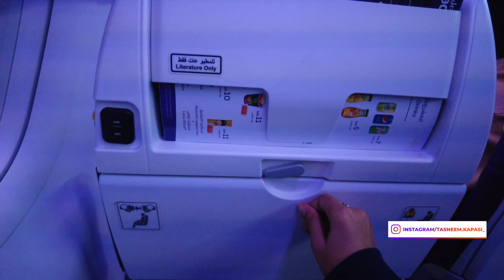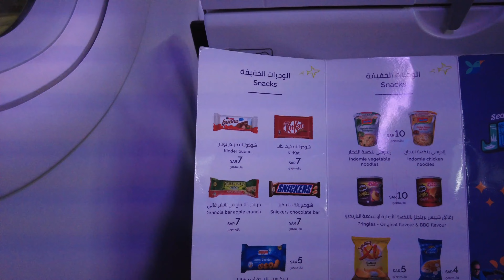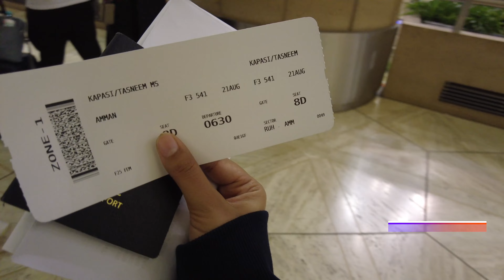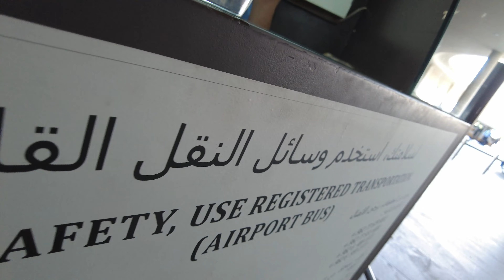How to Reach Jordan from India? | Travelling by Flights | Vlog in Hindi | A Journal for Jordan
In this video, I am explaining about Jordan Visa with an Indian Passport with full details which help you while your Jordan trip at the immigration counter.

So my journey started from Dubai International Airport with flyadeal Airlines which departs from terminate 2, it was a small terminal compare to other terminals. You can see in the video as I am showing a walking tour of Dubai Airport Terminal 2. There is no direct flight from India so I am going via Saudi Arabia.

About Flyadeal, I got a very bad review online but watch a video how was my experience and how it looks from the inside. After reaching Riyadh airport which is the Queen Alia International Airport and telling you about the documents which I have shown at Riyadh Airport.

After reaching the airport I have a long discussion with the Immigration officer as they denied my visa as per my requested days of stay but there is a way which you can know by watching the video.

That's it about this video if you are looking for eSim with a Physical sim here is the way:
Buy eSim: Get US$3 off your first eSIM data pack from Airalo.

Hi, I'm Tasneem and I live in India and a female solo Indian travel Vlogger (Vlog) and blogger on YouTube sharing video travel guides, foodie adventures, cultural shock, and travel tips on how to travel alone and survive travel, one country at a time!